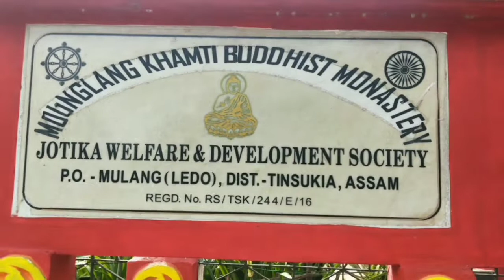a beautiful journey of Tinsukia .lidu Buddhist monastery,🙏🙏